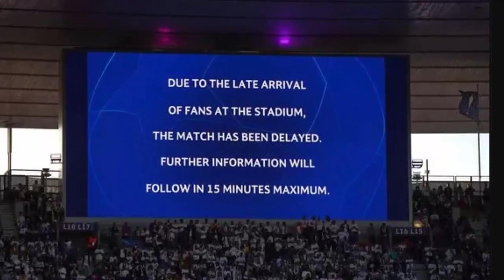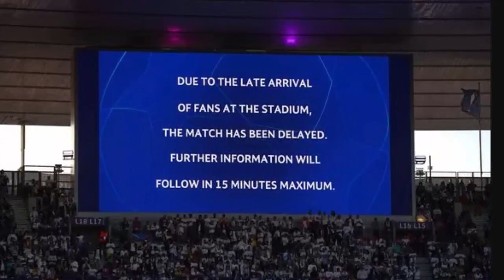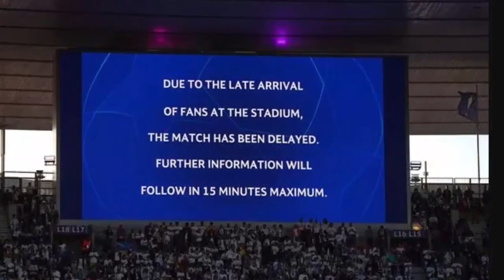Liverpool issue statement on 'unacceptable' PGMOL apology with plan to explore appeal